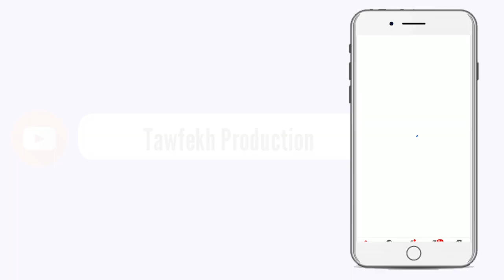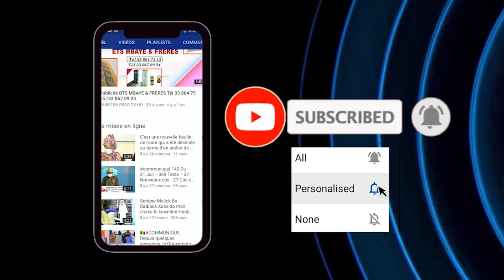KHELCOM 2020 MBATHIOUM GUÉRTÉ 28 NOV 1442.H/2020 WA KUER S MOURTADA SALIOU MBACKE ITV KHELCOM 313